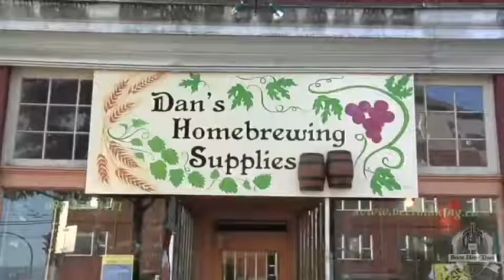BoozHowTooz PALE ALE 01 Pale Ale Trailer